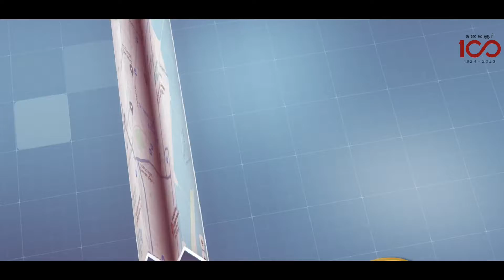TN State Govt Project Promo Vadachennai Valarchi Thittam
G3 Media Works is proud to present the promotional video for the Honorable Chief Minister of Tamil Nadu Thiru. M.K. Stalin's 'Vada Chennai Valarchi Thittam.' With 87 infrastructural and social developmental projects already underway and another 113 projects to begin within a year, various state government agencies are working "in tandem" to make our Chief minister's vision for North Chennai a reality. We are happy to showcase this monumental scheme undertaken by our Hon CM for the upliftment and betterment of the people.